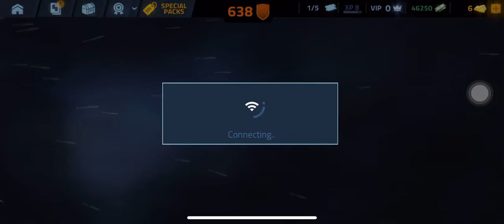Sniper: OPS Surrounded || Head Shoot